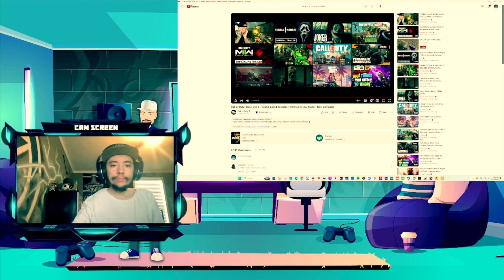Gaming News S17 E6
New episode! :)
These will be after episode premiered.
Intro: 0:00-0:16
Episode: 0:17-14:43
Outro: 14:44-14:57

In this episode: Reacting to Black Ops 6 Zombies trailer and talk about it.

*Sorry for beep at end of episode it was my headset turn off automatically.

Check out my Twitch in the linktree below or on my channel! Join the pack usually stream on there and have fun and sometimes rage for entertainment :)

Articles to check out
None

None

Channels playlist to check out
None

*Prerecorded using OBS studio and edited using iMovie from MacBook Pro M2

*Using Yeti Orb Microphone (Blue voice and Logitech G Hub app for my mic)

*No political or opinions stated in this episode.

Theme intro/outro music: NCIS LA Theme by James S. Levine

Music in outro:
Call of Duty Black Ops Main Theme
Composed by: Jack Wall
Theme by: Trent Reznor

Turn that bell on for new episodes for current gaming series notifications! :)

S17 E7: Tues. Aug 27,2024
Tuesdays at 10pm ET

Join the pack with WolfGangz91 to buy some cool merch or donate and thank you for being part of the pack